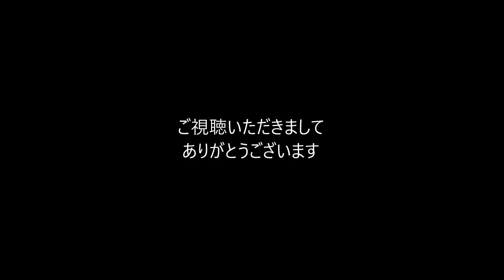本日のぬこ⑧ 垂直登攀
何かと上を気にするぬこ（猫）のウラ
垂直登攀に強い憧れがあるようです、いつか本当に壁を登る日が来そうでコワい。
そろそろ焚火会QP達も始動させたい・・・。

今回のギア／まだ新しいカーテン